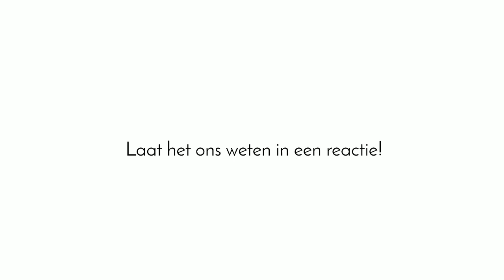Sieraden maken met Kralenwinkel Online - Cabochon oorbellen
Ook deze week hebben we weer een leuke DIY video. In deze DIY laten we zien hoe je makkelijk zelf een trendy setje oorbellen maakt. We gebruiken verschillende sieraadonderdelen en zetten het sieraad stap voor stap in elkaar.